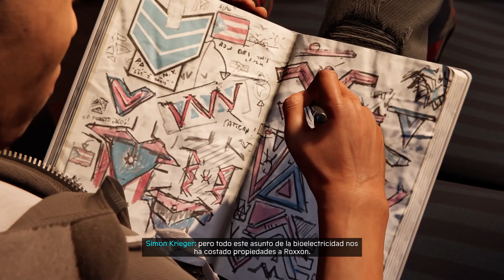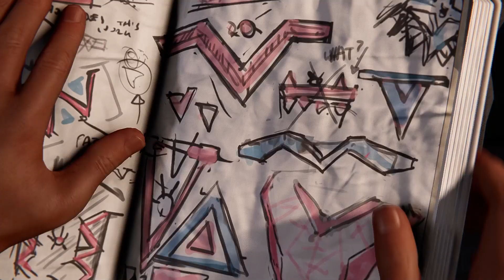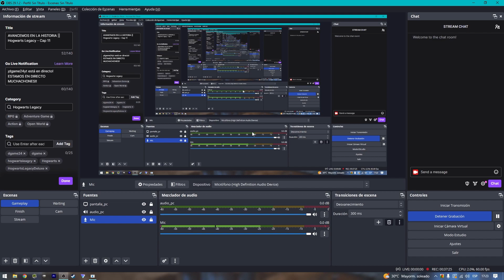AHORA SI TENEMOS TRAJE NUEVO || Marvel's Spider-Man: Miles Morales - Cap 3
No vale se pasaron con Miles, los salvó a todos y se pusieron con esa... vamos a volvernos los malos de la historia para ver si así es mejor.

Misiones realizadas:
0:00 COMIENZO
1:50 RECONEXIÓN
5:50 HORA DE REAGRUPARSE